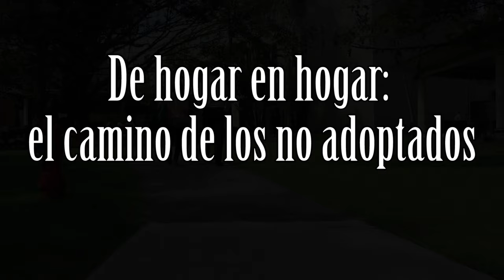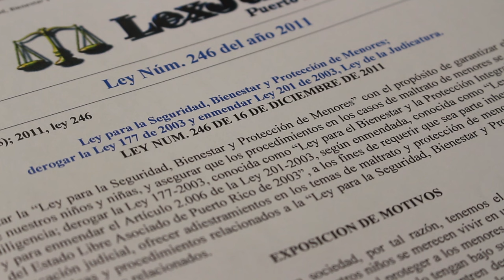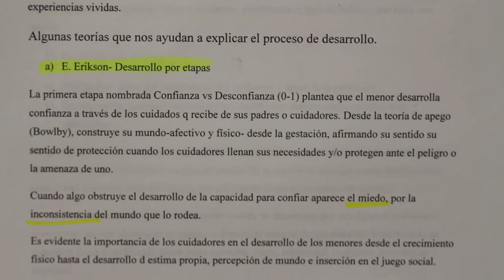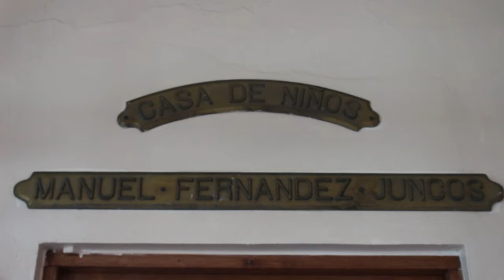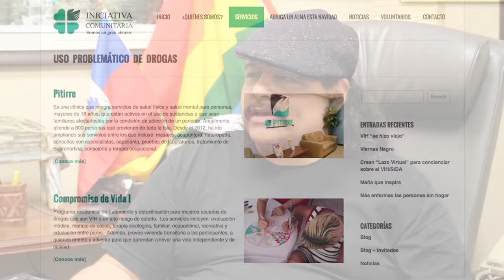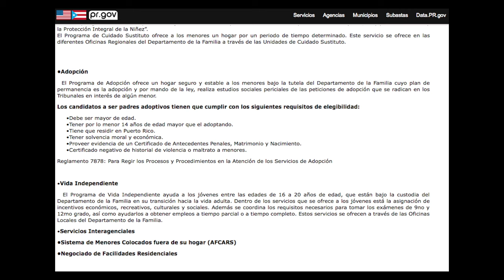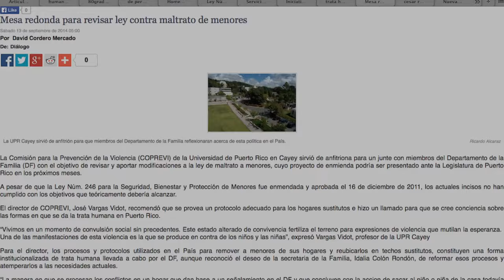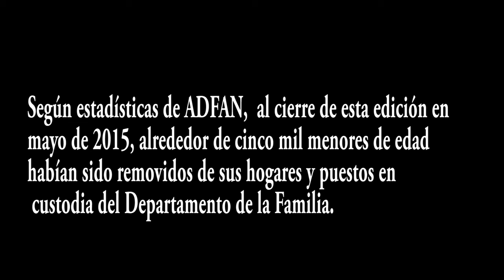De hogar en hogar: el camino de los no adoptados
Un documental sobre la vida de los niños y jóvenes que crecen en hogares sustitutos. El Estado, a través del Departamento de la Familia de Puerto Rico (DF), tiene la potestad de remover un menor o una menor de hogar y separarlo de sus padres biológicos o tutores legales si el menor o la menor es maltratado física y mentalmente en el seno del hogar o si determinan que los padres o tutores legales no están aptos para criarlos. El Estado se encarga, entonces,  de que los menores de edad tengan los recursos para llevar una vida digna, alimentación, educación y techo seguro. Por medio de la Ley 177, “Ley para el Bienestar y la Protección Integral de la Niñez”, el DF lleva a cabo el Programa de Cuidado Sustituto a través del cual provee hogares sustitutos (hogares de crianza, albergues, hogares de grupo y hogares de hospedaje), estables y seguros a  menores que están bajo su custodia. Nuestro interés como investigadores y documentalistas, es analizar, por medio de relatos y entrevistas, la vida de los infantes y jóvenes que no son adoptados y por consiguiente, crecen bajo la tutoría legal del DF. ¿Dónde duermen? ¿Dónde estudian? ¿Cómo es su día a día? ¿Quién se encarga de ellos? ¿Qué pasa con los niños que crecen de hogar en hogar?